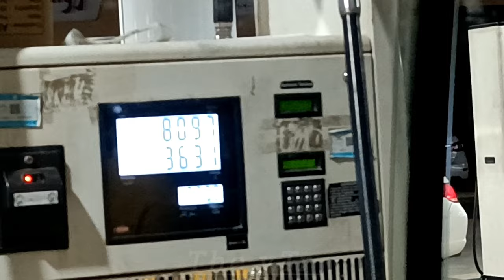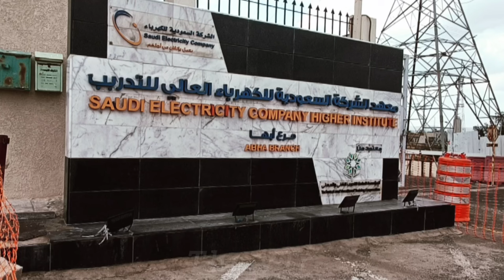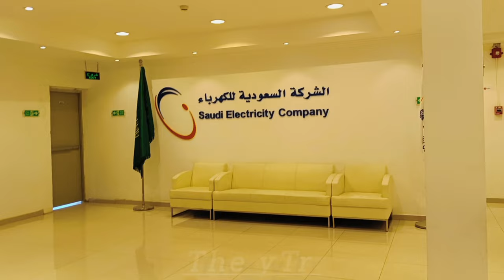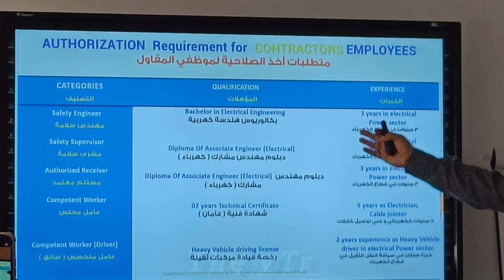I'm with Saudi King😚... Saudi ka Thanda jaga..🥶 abha khamis amazing view in Saudi..😲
Saudi ka Thanda jaga..🥶 abha khamis amazing view in Saudi..😲
I'm with Saudi King 😚...
most beautiful place in Saudi Arabia
cooling place in Saudi Arabia
saudi Arabia vloge
abha khamis vloge
abha vloge
khamis vloge
yTr vloge

most beautiful place in Saudi Arabia Abha N khamis..
I am so excited for this vloge..
because I am going to Saudi Arab most beautiful place Abha N khamis..
Saudi Arab cooling place Abha N khamis...
Saudi Arab top of the healing City Abha N khamis...

Maaihang Resort link 🔗👇
Maaihang Resort